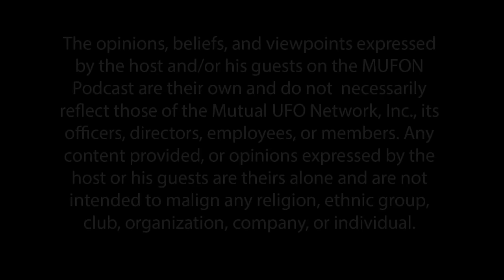Episode 34 - Brad Olsen: Antarctic Anomalies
Brad Losen will be one of our featured speakers this July 11-14 at the MUFON Symposium in Dallas.  Brad is the author of ten books, including three in his Esoteric Series: “Modern Esoteric” “Future Esoteric.” and the newly-released “Beyond Esoteric.” An award-winning author, book publisher and event producer, his keynote presentations and interviews have enlightened audiences at Contact in the Desert, UFO Mega Conference, the 5D events and dozens of radio (including Coast to Coast, Ground Zero, and the Patriot Underground) and television shows (including Ancient Aliens, America Unearthed, Beyond Belief, Book of Secrets, The Truth is Out There and Mysteries of the Outdoors). He has traveled to all seven continents, including Antarctica by sailboat, seeking adventure and the answers to the mysteries of humankind’s past.

Brad is a founder and co-producer of the How Weird Street Faire in the SOMA neighborhood of San Francisco. The Chicago native’s esoteric writing continues to reach a wide audience while he continues to break ground in alternative journalism, public speaking, illustration, and photography.